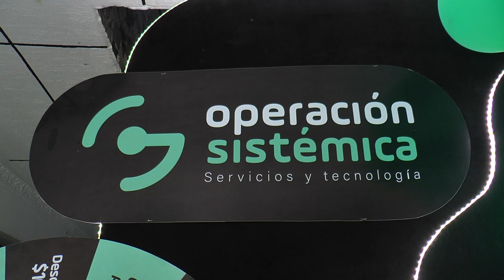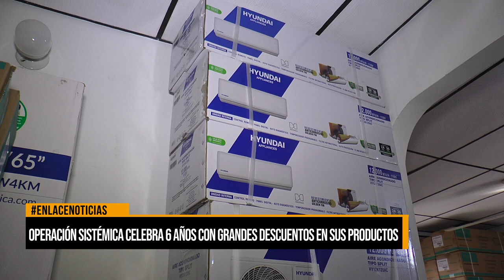Operación Sistémica celebra 6 años con descuentos en electrodomésticos